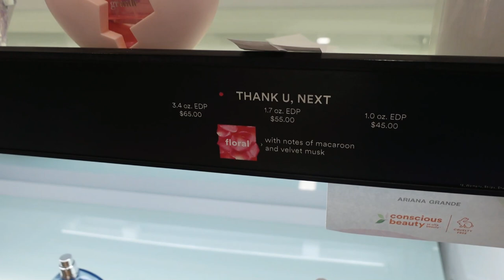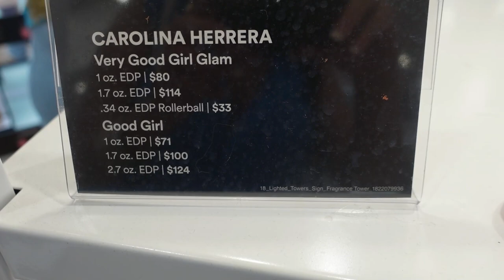🍾VLOG: CUMPLEAÑOS 🎂 DE AIME, ACOMPÁÑANOS A FESTEJAR 🍻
Hola Mis Amigas aqui les comparto este dia que salimos a festejar el cumpleanos de mi Amiga, espero y les guste! Feliz Domingo!